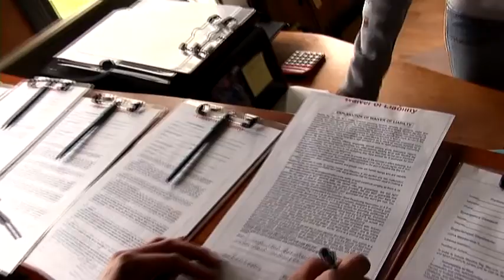Russman Takes a Dive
Russman dives to support the Schizophrenia Society of Alberta.